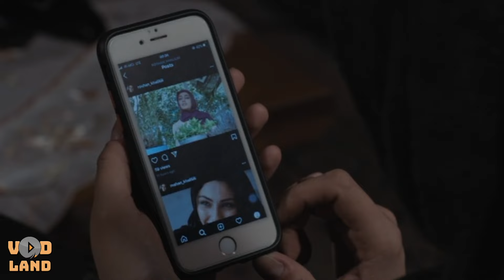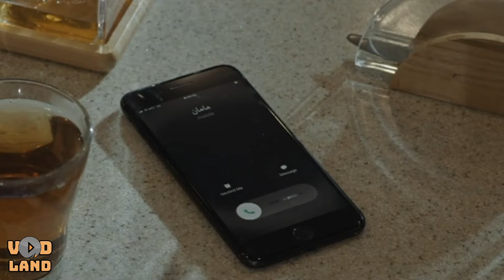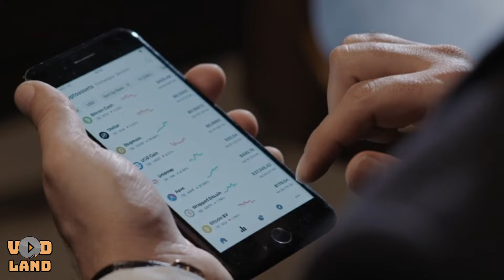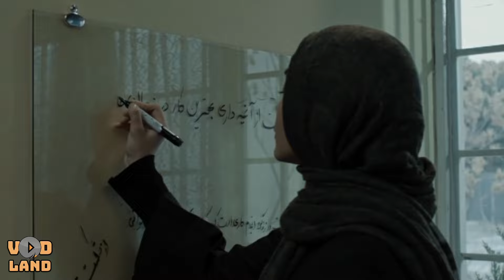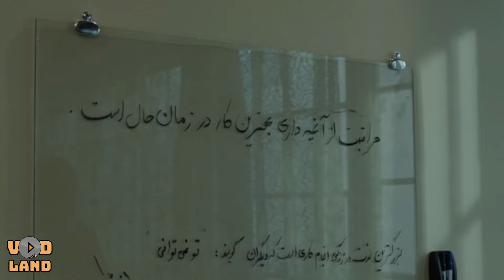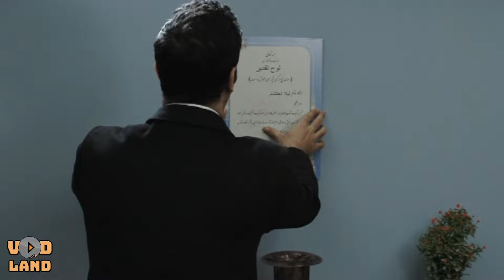Serial Hambazi - Part 1 | سریال همبازی - قسمت 1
سریال همبازی - قسمت 1

خلاصه داستان:
ملودرام عاشقانه‌ای است که سعی دارد در فضایی شاد و شیرین با قصه‌ای اجتماعی در مورد روابط جوانان و هویت نگاه ویژه‌ای داشته باشد.

سال پخش: 27 اسفند 1399

کارگردان: سروش محمدزاده
تهیه‌کننده: نوید محمودی
نویسندگان: وحید حسن‌زاده و مریم اسمی‌خانی

ژانر: ملودرام عاشقانه

برای مشاهده قسمت های دیگر سریال همبازی بر روی لینک زیر کلیک نمایید:

Serial Hambazi - Part 1

Plot:
This is a romance story that tries to have a special look in a happy and sweet atmosphere with a social story about youth relations and identity.

Director: Soroush Mohammadzadeh
Producer: Navid Mahmoudi
Authors: Vahid Hassanzadeh and Maryam Asmikhani

Genre: Romantic Melodrama